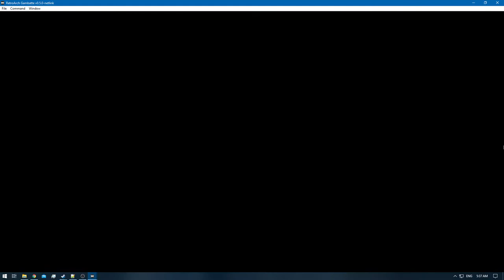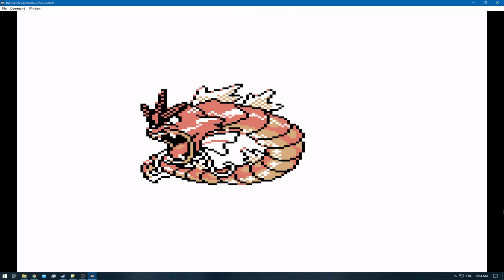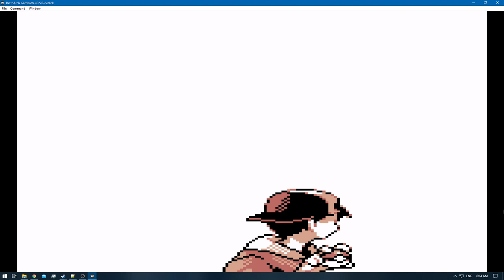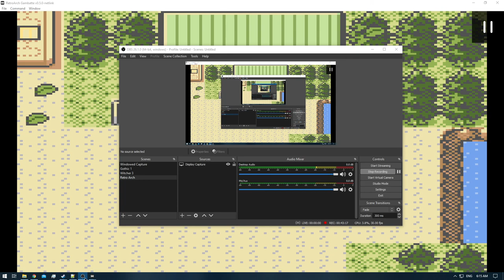[1/3] Pokemon Gold [RA] - Episode 54.3 - Training [NC]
Pokedex Total: 71/251 [Gen 1 & 2]
Pokemons Caught: 0
Pokemons Evolved: 0
Trainers Defeated: 5
Times Wiped Out: 0
Difficulty: Default
Bonus Feature: Retro Achievements [RA]

0:00 - [YouTube Time Stamp Feature]
0:14 - [The Adventure Continues]
4:25 - [Pinsir] [71/251]
5:34 - [Gold Berry]
8:03 - [Pokemon E4 Battle: Meiki VS Will Starts]
13:13 - [Pokemon E4 Battle: Meiki VS Will Ends]
14:06 - [Pokemon E4 Battle: Meiki VS Koga Starts]
18:24 - [Pokemon E4 Battle: Meiki VS Koga Ends]
18:59 - [Pokemon E4 Battle: Meiki VS Bruno Starts]
22:28 - [Pokemon E4 Battle: Meiki VS Bruno Ends]
23:21 - [Pokemon E4 Battle: Meiki VS Karen Starts]
28:50 - [Pokemon E4 Battle: Meiki VS Karen Ends]
30:22 - [Pokemon E4 Champion Battle: Meiki VS Lance Starts]
40:16 - [Pokemon E4 Champion Battle: Meiki VS Lance Ends]
43:31 - [End of the Episode]